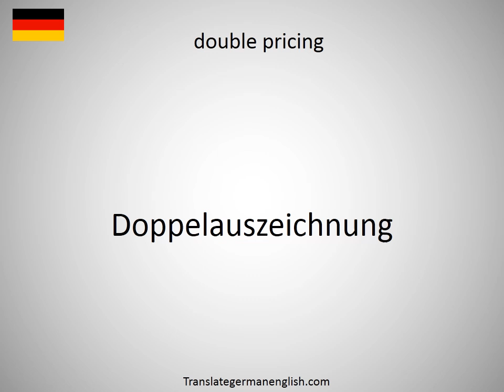How to say double pricing in German?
How to say double pricing in German? Learn the pronounciation double pricing! How to Pronounce double pricing. Expand your vocabulary, learn German words. Practice German online. Use this free pronunciation guide to practice words at a time. Learn German for free. Thank you for viewing, please like or subscribe! hoe om te sê, si të thuash, እንዴት እንደሚናገር, wie sagt man, comment dire, come dire, como dizer, как сказать, nasıl denir, cómo decir, 怎么说, πώς να το πω, hoe zeg je.